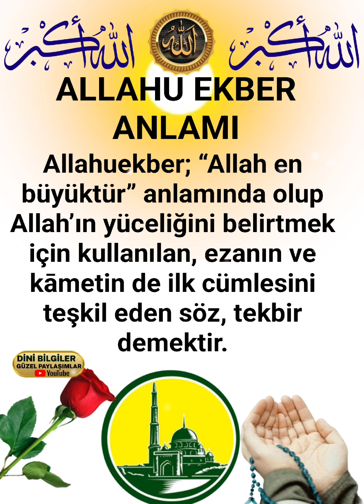SÜBHANALLAH ELHAMDÜLİLLAH ALLAHU EKBER ANLAMI Mutlaka okuyun Değerli kardeşlerim